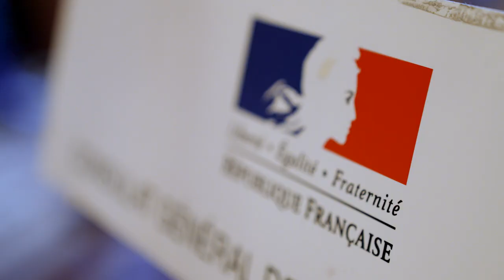[ÉVÉNEMENT] SKEMA Alumni événement au Consulat de France à New York - mars 2022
Plus de 90 personnes ont participé à l’événement SKEMA Alumni New York, le 2 mars dernier lors d'une soirée au Consulat général de France en présence de Monsieur Damien Laban, Consul général adjoint. Une magnifique opportunité de réseautage et d’échanges professionnels avec Anthony Ledru (SKEMA 1995), CEO de Tiffany & Co. Ce dernier a partagé son expérience et sa vision de l’industrie du luxe dans un entretien animé par Madeleine Martins, directrice SKEMA Alumni & Mécénat.

🔺 À PROPOS DE SKEMA ALUMNI 🔻
SKEMA Alumni, c’est un réseau de 50 000 diplômés dans 145 pays, une offre de services et d’évènements pour accompagner les membres dans leur parcours professionnel et personnel ainsi que des opportunités de se rencontrer et se retrouver aux quatre coins du monde.

SKEMA ALUMNI
SKEMA Business School - Campus Grand Paris
5, quai Marcel Dassault
92150 Suresnes, France
Tél. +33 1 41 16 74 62